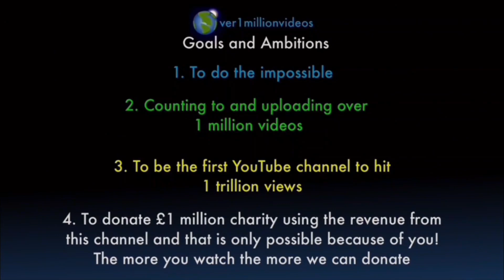Counting to ONE MILLION!!, This is Number 100,090